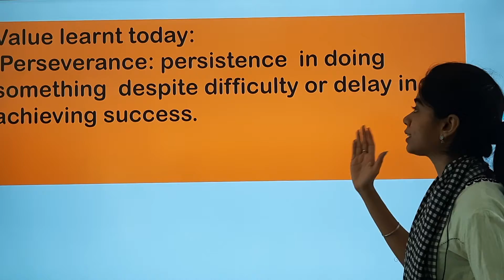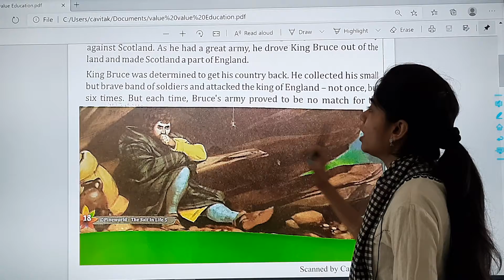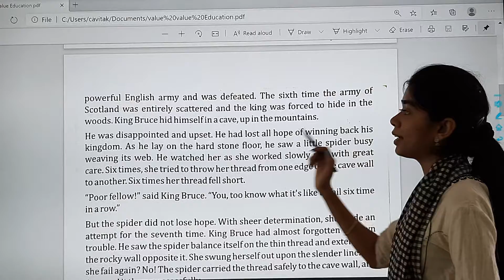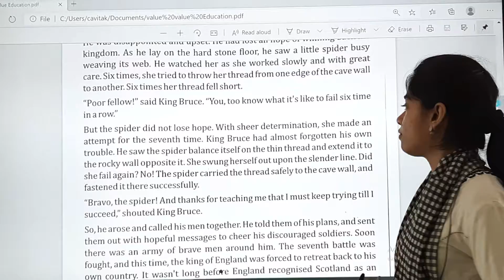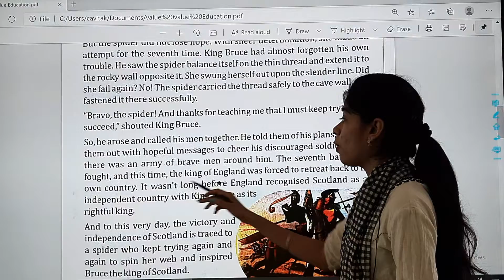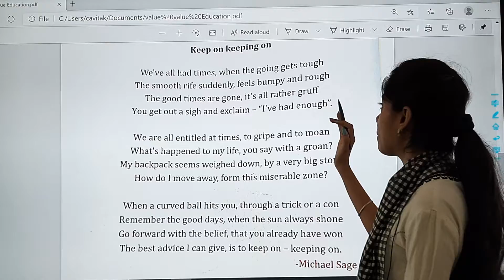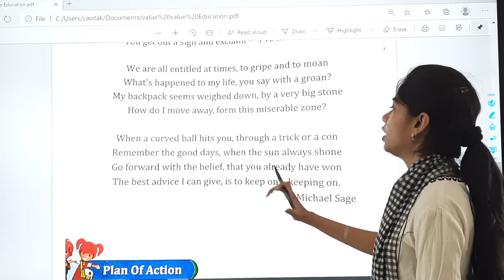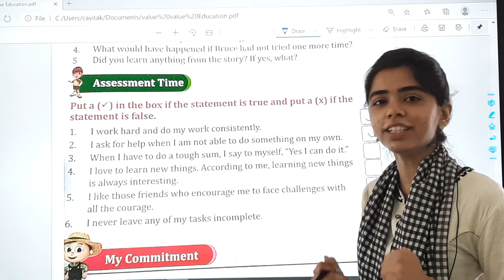STD : 5 // Value Education // Chapter : 5 (Part 2)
Teacher : Pooja Bhatnagar